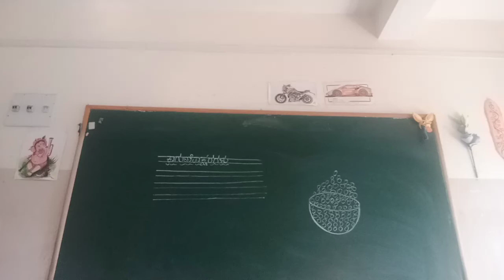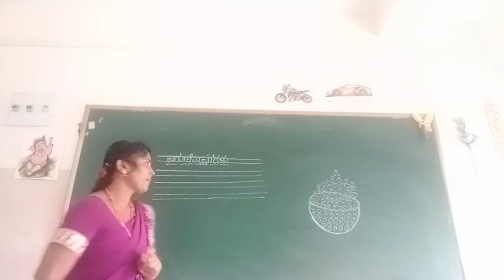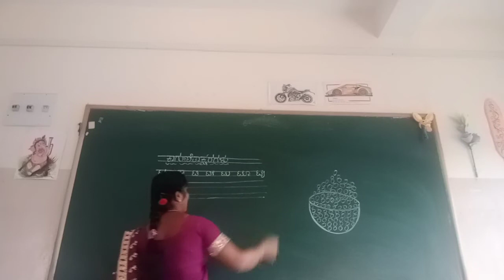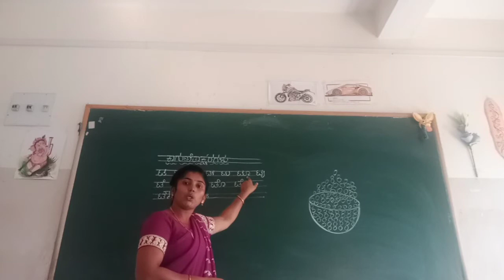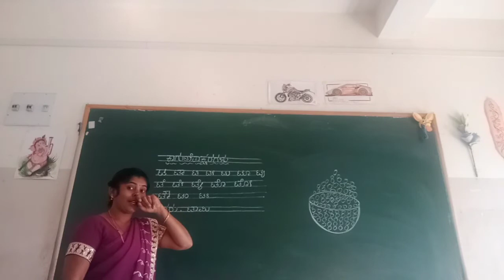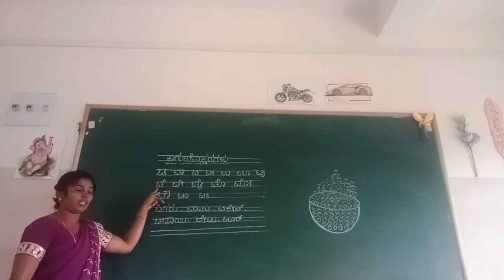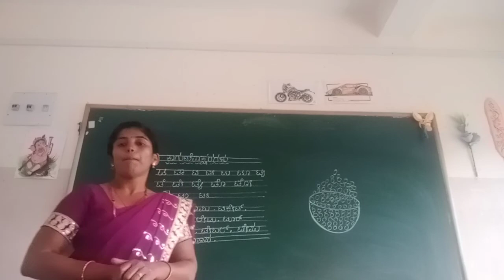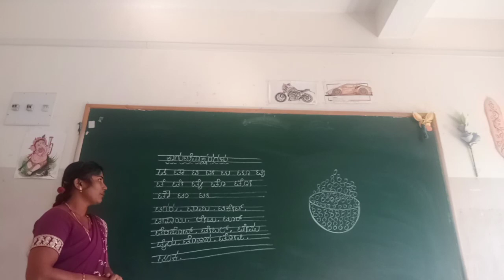UKG Kannada Kagunithaksharagalu Ta Class by Mamatha